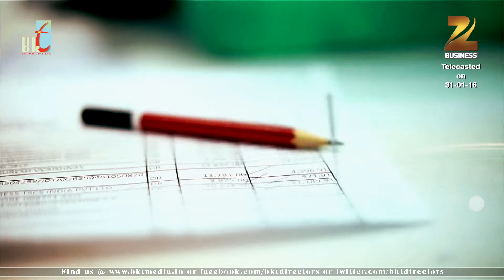Big Business Ideas | Epi 12 | S1 | Business & Technology | DAMS | Zee Business | BKT Media Pvt. Ltd.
Dr. Sumer Sethi, Owner, Delhi Academy of Medical Sciences talks about a unique technology used by DAMS to conduct classes for Doctors and their specialization course - in talk with Shilpa Bhawana on Zee Business in the program titled "Big Business Ideas" directed by Sidhant 'Saheb Ji'.

Big Business Ideas is the Business Talk Show launched and telecasted on Zee Business in the year 2015. The Host of the program Shilpa Bhawana captivates the viewers with the Candid Talk and the Business Expert Sunil Kumar Gupta gives the Knowledge of the government schemes and support for the entreprenuers. The Guest on the Show also adds up to the spark of the show.

Produced by BKT MEDIA PVT. LTD.
Directed by SIDHANT 'SAHEB JI'
Anchor by SHILPA BHAWANA